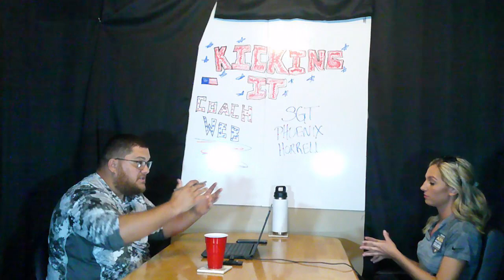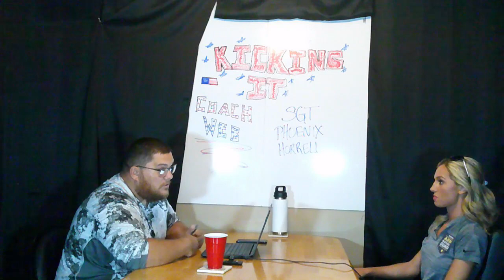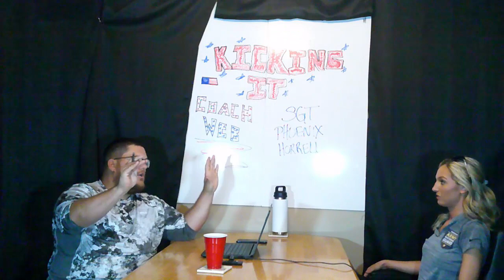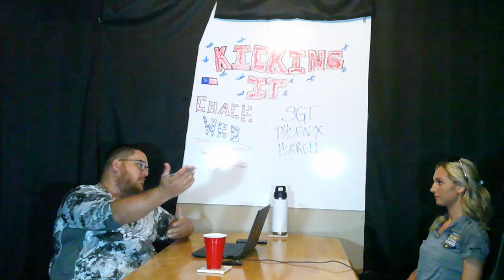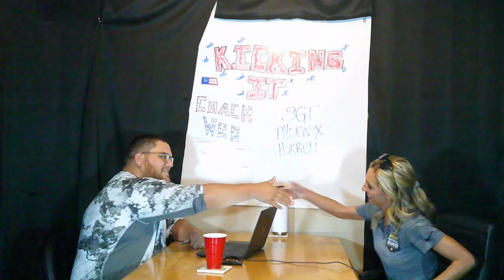Episode 3 Phoenix Horrell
This episode we discus Phoenix's life story, the National Guard, JAG, and overcoming obstacles.